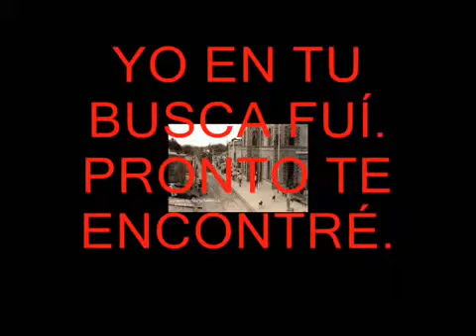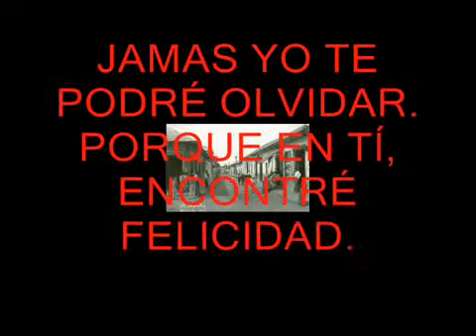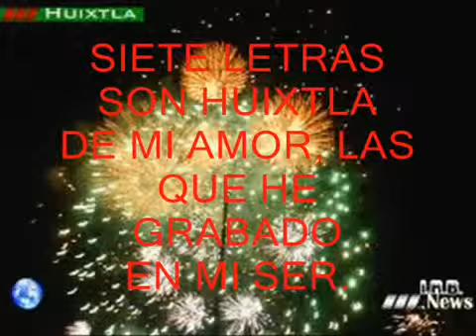HUIXTLA ES UN VERGEL